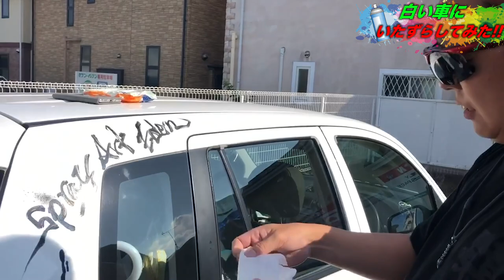車にいたずらされました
soyamaxさんチャンネル